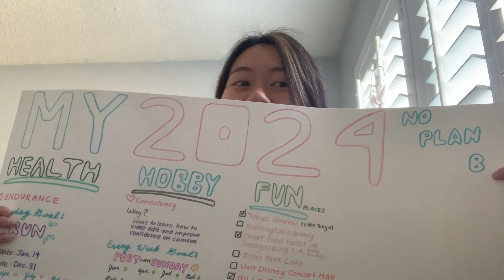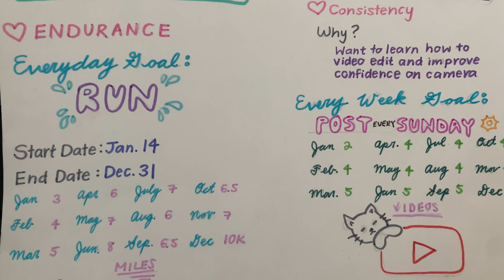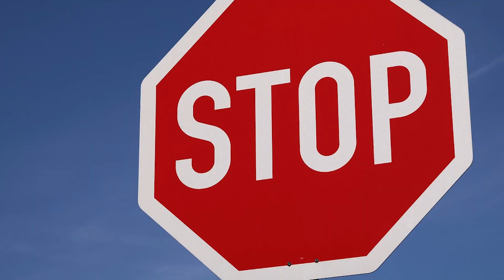2024 Goal Setting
The start of the new year always sparks a magical moment for change and improvement. In this video, I talk about some of my goals this year and the plans I have set for them. After all, "A goal without a plan is only a dream." Best of luck achieving your goals this year one step at a time!